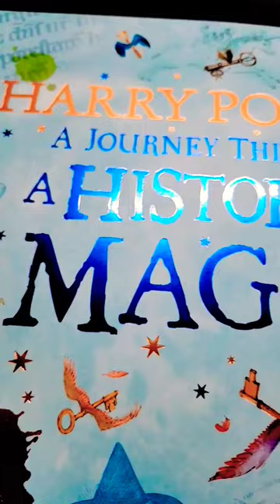Hogwarts Express illustration by Jim Kay. A History of Magic, Amazing Harry Potter book